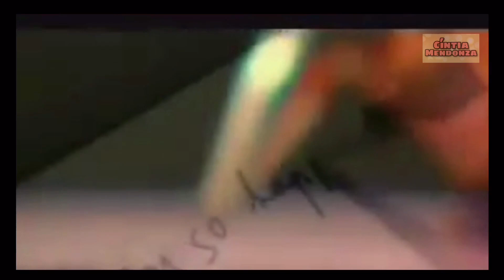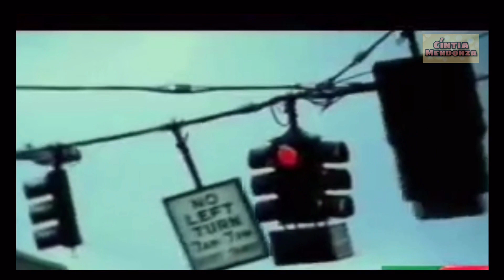ANA MARIA e RITA GUEDES falam sobre a cura que tiveram com a LEI DA ATRAÇÃO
Ana Maria Braga e Rita Guedes falam sobre suas experiências com a Lei da Atração. E como a Lei da Atração teve um impacto muito positivo para cura do câncer da Ana Maria, e a cura da síndrome do pânico da Rita Guedes.
Eu Te Amo❤️ Eu sou Grata🙏🏻
📚 LIVROS QUE RECOMENDO
✔ Quem Pensa Enriquece
✔ Limite Zero
✔ O Despertar da Consciência
✔ O Caibalion